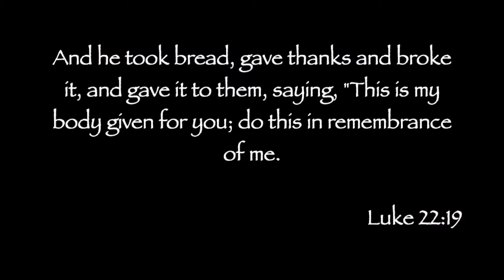Remembrance (Kerry Carnahan & Kyle Graves)